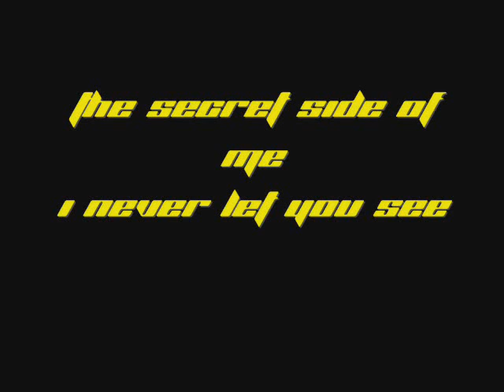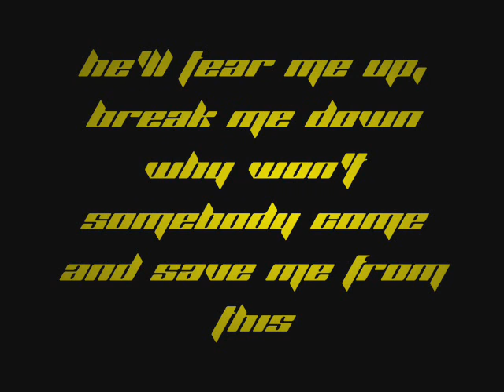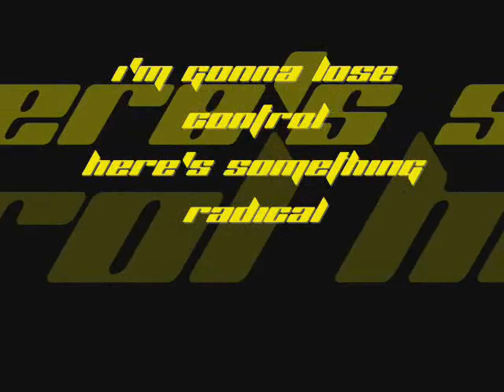Skillet~Monster~Lyrics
this song is my favorite song ... one listen to 30 times per day: love :x :x song by skillet ... album: Awake